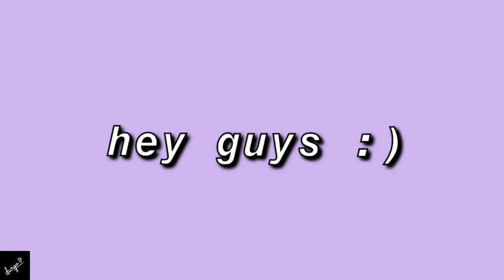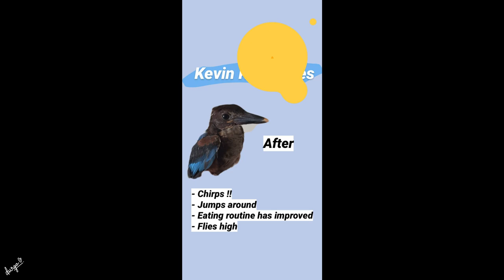How We Rescued a Baby Kingfisher | A Vlog | Durga Vasnani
Hey guys! In this video you will see how we nursed a baby kingfisher back to health!

Audio track-
music_angela_paulson_its_party_time_003
human-boy-three-years-old-whinge-scream-cry